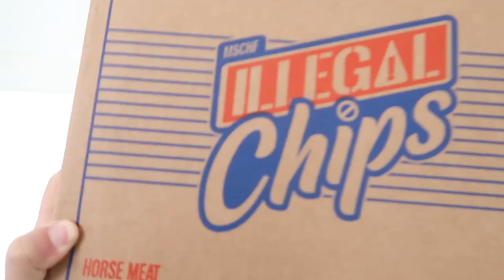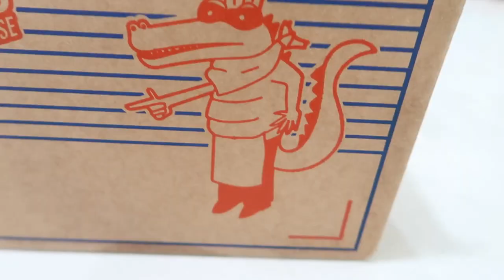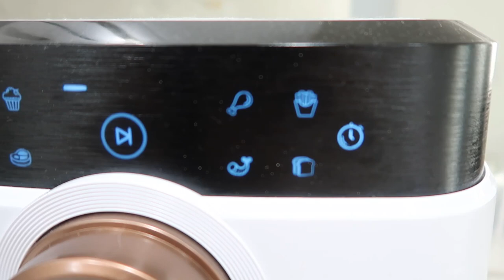Baby Teddy Learns to Stand!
Teddy Learns to Stand - Big Day! Chris & the kids taste "illegal chips" -- chips flavored like foods that are banned in the USA. Jessica shares the latest updates to our house. Bailey gives her own little update on high school. Jessica & Chris make sweet potato chips in the air fryer. AND THEN sweet baby Teddy shows off his emerging standing skills! All of our videos are closed captioned and always family friendly.

Ballinger Family
2674 East Main Street, Suite E-747